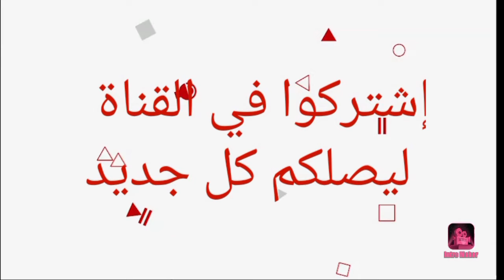شاهد كيف أصبح شكل أبطال مسلسل جيهان بعد مرور 22 سنة على المسلسل 😍❤️